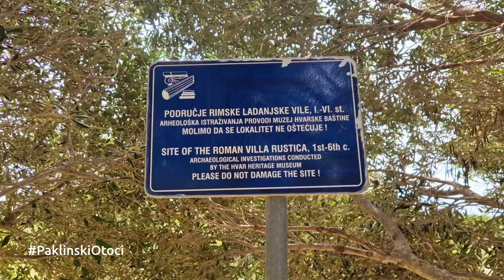Hiking @ Paklinski otoci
Editing by Luka "the Body Builder" Copak